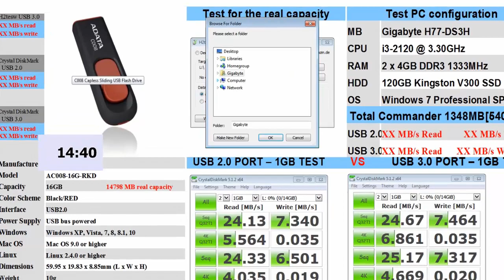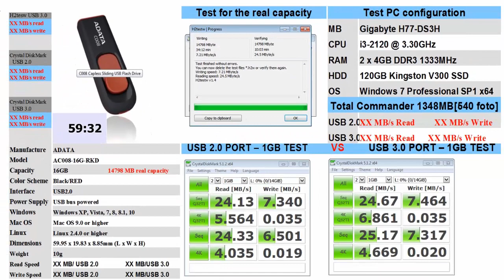Speed test USB 2 0 vs USB 3 0 Adata 16GB C008 USB Flash Drive Ep.018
Speed test USB 2.0 vs USB 3.0  Adata 16GB C008 USB Flash Drive

Test PC configuration

 MB : Gigabyte H77-DS3H
 CPU: i3-2120 @ 3.30GHz
 RAM: 2 x 4GB DDR3 1333MHz
 HDD: 120GB Kingston V300 SSD
 OS : Windows 7 Professional SP1 x64